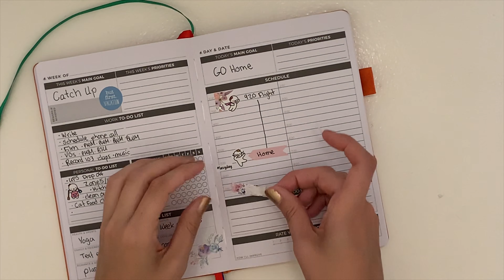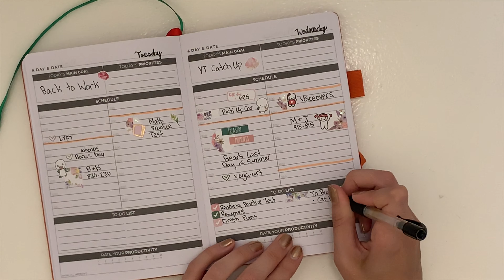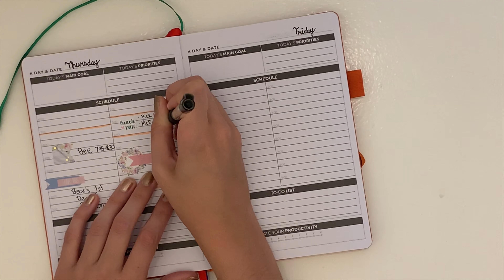Functional Plan with Me | Ft. Station Stickers Subscription | Color Coded Planning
Hello Hello!

Meal Plans:

I buy the Clean Food Dirty Girl meal plans. They are $20 a month and SO WORTH IT. Here is a link to their website and to their amazing facebook community:

Planner Supplies:

Meal Planning: I use the Organized Life Planner Layout – now known as the Steadfast Over Scattered (or S.O.S.) Planner. NOTE: Heads up - this is not a printed planner and they do have it available in different layouts and sizes. They do have some printed ones but they are only printed in black and white and don’t even have a solid cover – not great – but the layout of this planner is so fantastic that it doesn’t matter to me!
o I use a disc bound system for these planner pages here are all the supplies I needed for this:
 Cover (I purchased a BIG Happy Planner and now use that cover but before I did that I used these covers, which are sold separately
 Hole punch for disc system

- For my hourly weekly spread and my budget I use the Living Well Planner
- On my own I also use the MAMBI Happy Planner with the dashboard layout

Stitch Fix:
- If you want to try out a stitch fix fitting sign up with my link to get a $25 credit:

Banking:

- I use Capital One 360 because it allows me to separate my money into several accounts – making it easier to keep track of the money I am saving up for specific expenses (like one of the millions of weddings I go to) – plus it has one of the higher APYs available!